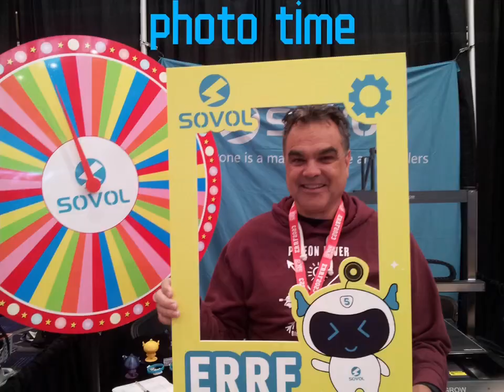Some pictures and lovely people of ERRF!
I can't believe Sovol sent out 6 machines at ERRF!